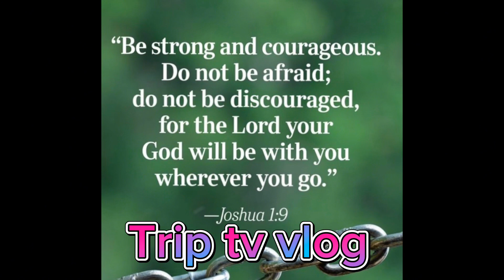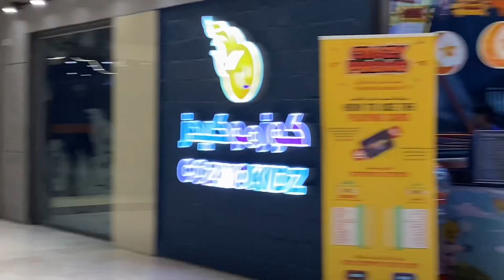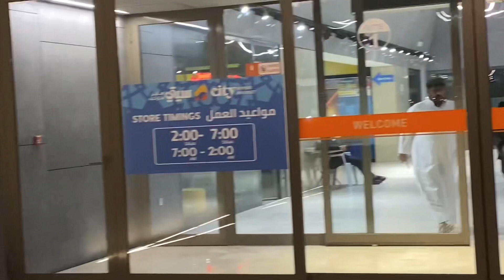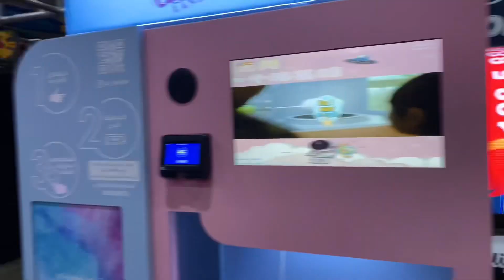Ramadan Before Iftar Grabe walang mga Tao sa labas.walang Customer